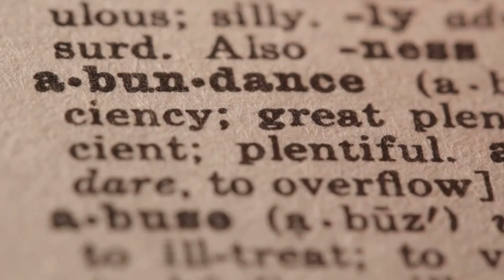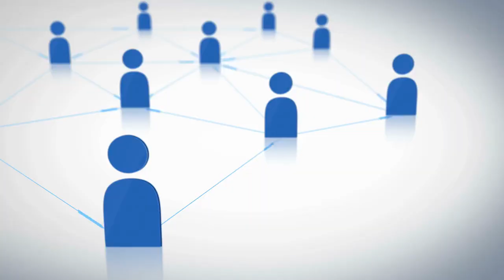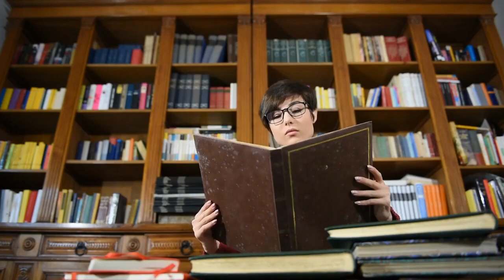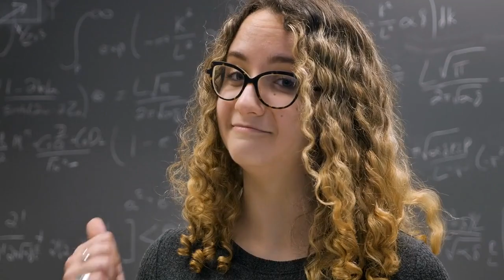Unlocking Your Inner Joy: Discover the Key to Happiness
In this video, we're going to explore the idea of Unlocking Your Inner Joy. This is a challenging but ultimately rewarding journey, and we'll help you get started on it today.

Throughout this journey, we'll explore different ways to find and nourish your inner joy, and we'll provide tips and advice on everything from nutrition to meditation to self-development. If you're looking for ways to become happier and more fulfilled, then this is the video for you!